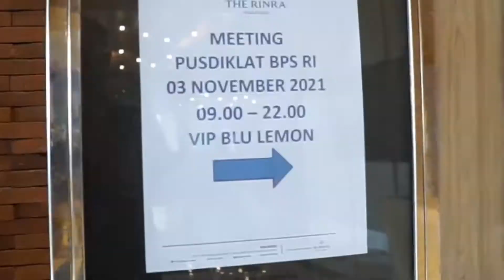Recap dan Testimoni Peserta Short Course Luring Bidang Hukum BPS, Makassar, 3-4 November 2021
Kerja Sama BPS dan Fakultas Hukum Universitas Hasanuddin